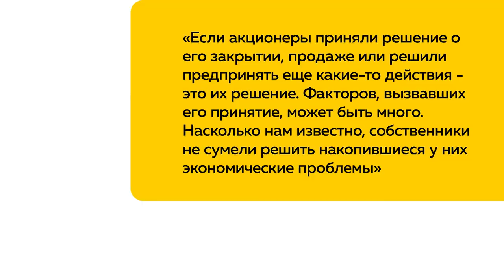Безработных в Рубцовске станет почти на двести человек больше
В сентябре безработных в Рубцовске  станет почти на двести человек больше, причем в один день. Градообразующее предприятие – хлебозавод – все-таки закрывают. Несмотря на попытки края помочь  его развитию , руководство ставит на предприятии - крест. Анастасия Дараган продолжит.